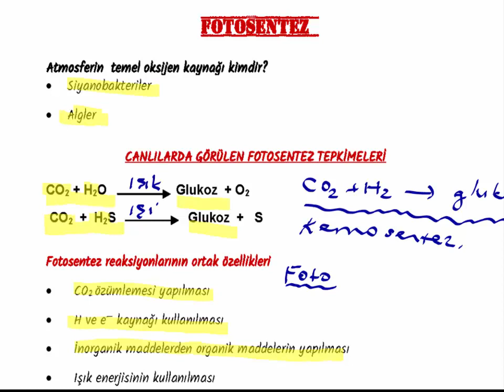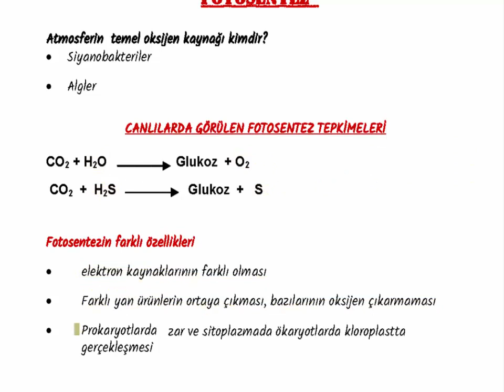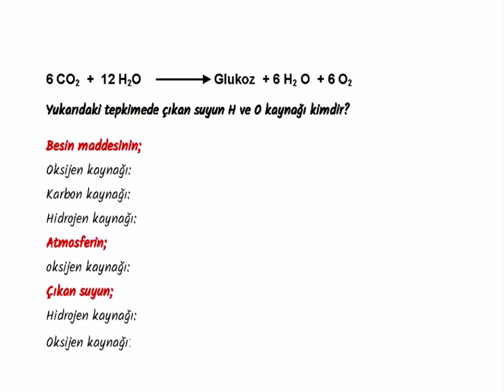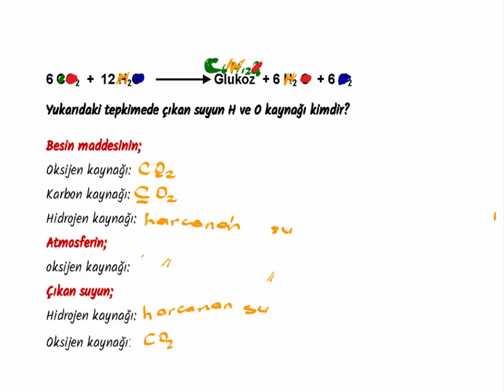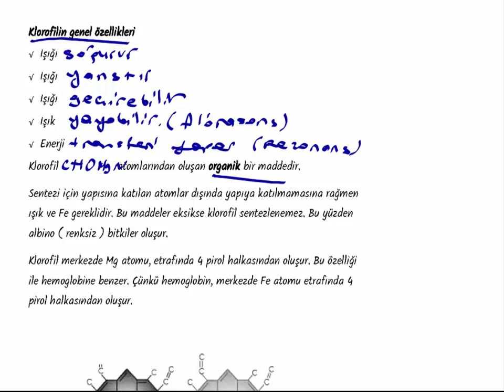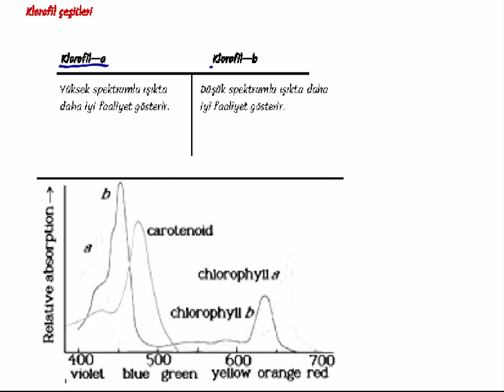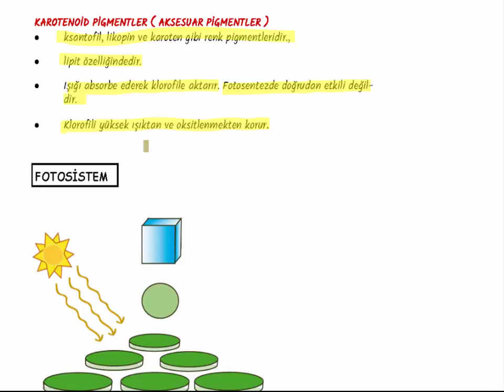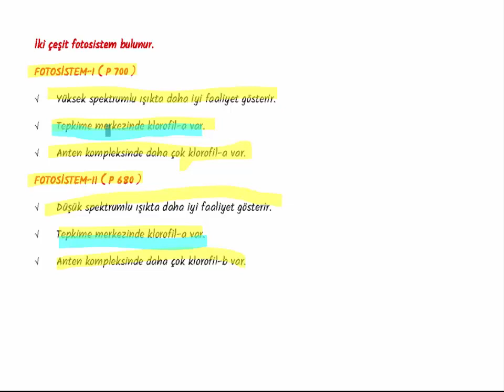FOTOSENTEZ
Fotosentez - DERS 1
Fotosentez yapan canlılar, gerçekleştirdikleri reaksiyonlar, besindeki C, H ve O  kaynakları, çıkan suyun H ve O kaynağı, atmosferin O kaynagı. Fotosistemin yapısı, klorofil özellikleri, klorofilin aktifleşmesi.